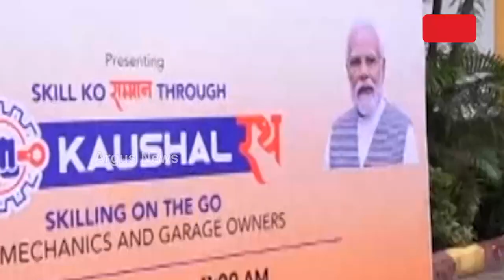'Kaushal Rath' Flagged Off In Odisha's Angul